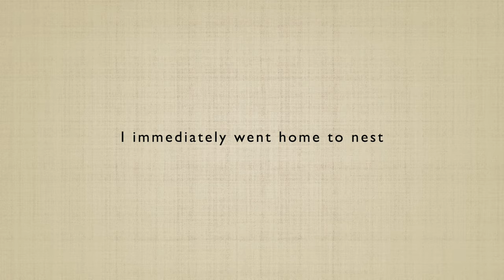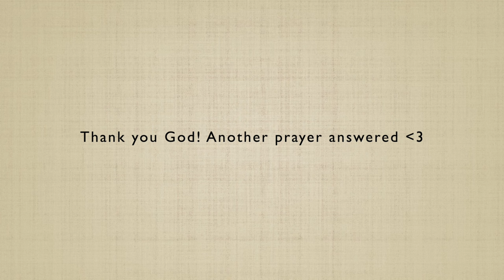how I told my husband + LIVE gender reveal ultrasound | gender reveal vlog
Watch to find out the gender of baby #3 after having twin girls at my ultrasound gender reveal!

+ my outfit: vintage polo vest, vintage GAP skirt, thrifted purse and thrifted cowboy boots.

+ My daily planner: from Papier
$10 off

ALSO WATCH!

+ twins denim set: “Wonder Nation Toddler Girls Elevated Shirt and Shorts Set”
+ my glass bottle
+ twins glass cups

+ Mary Ruth’s Organic Kids Multi-Vitamins
use code: MACKTWINS

+ Shop from the twins closet
~ gently worn used clothing ~

tags: Roxanne is pregnant Roxanne has a baby